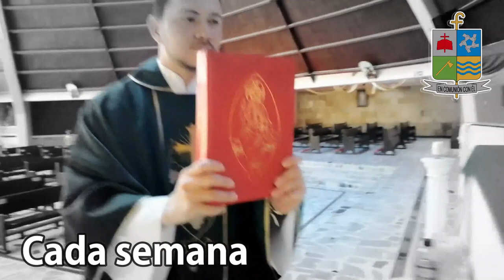Especial Semana Santa Lunes, Martes y Miércoles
La Biblia Palabra Viva!
Especial de Semana Santa.

Consiste en unos sencillos videos que cada día estarán disponibles en nuestras redes de la Diócesis de Granada en Colombia, contienen la explicación de un tema especial que iluminados por la sagrada escritura podremos ir profundizando. El padre Raúl Alonso Rojas Vargas nos presentará un sencillo video que pretende formarnos y al mismo tiempo acercarnos mas a la Palabra de Dios.